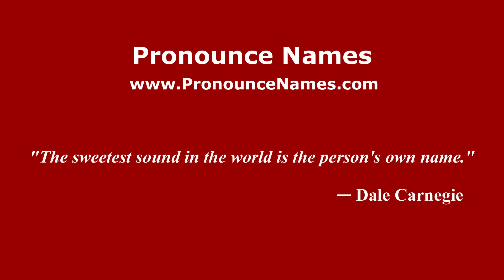How to pronounce Diana López Moyal (Mexico/Mexican Spanish) - PronounceNames.com